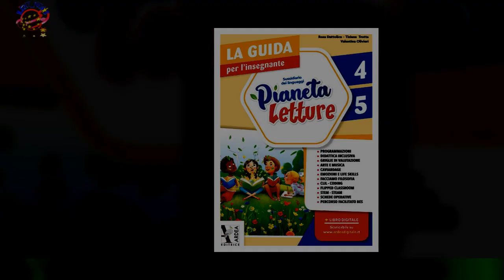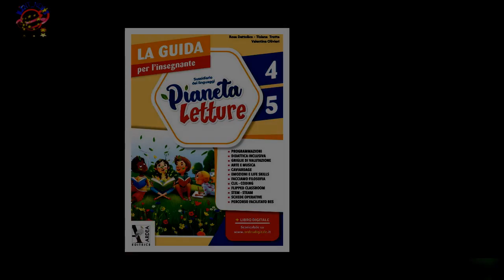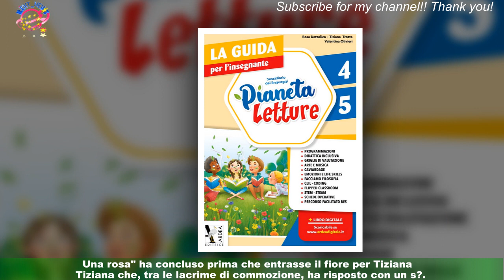Tiziana e Alberto lasciano Uomini e Donne lui: 'Io abbandono, vieni via con me?'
Trionfa l'amore nello studio di Uomini e Donne. Tiziana e Alberto, protagonisti del Trono Over,hanno deciso di lasciare insieme il programma per viversi la storia d'amore lontani dalle telecamere.Nella puntata di oggi, venerdì 14 aprile, il Cavaliere ha letto una lettera alla Dama facendo commuovere tutti i presenti: subito dopo un romantico ballo, hanno salutato lo studio.